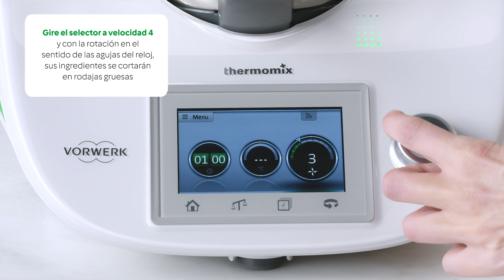Cortador Thermomix® - ¿Cómo usarlo en TM5?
¡Tu TM5 es un querido clásico, pero eso no significa que no pueda seguir sorprendiéndote!😮 Una de estas nuevas sorpresas es el nuevo Cortador Thermomix®, completamente compatible con tu Thermomix® TM5💚 ¡Ralla y lamina vegetales sin esfuerzo, creando presentaciones perfectas en segundos!💪

Thermomix® de Vorwerk es el auxiliar de cocina programable con la tecnología más avanzada del mundo que cambiará tu forma de cocinar y desarrollará todo tu potencial culinario mientras ahorras tiempo y esfuerzo. Su diseño compacto reúne un enorme poder, versatilidad e innovación.